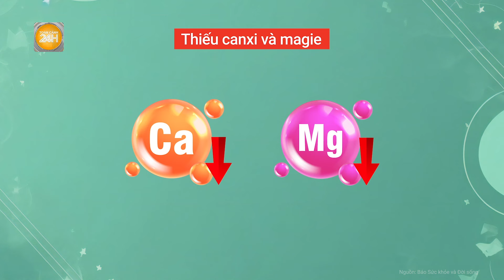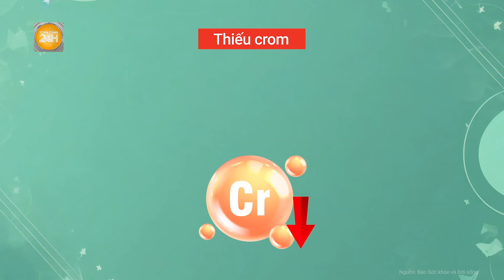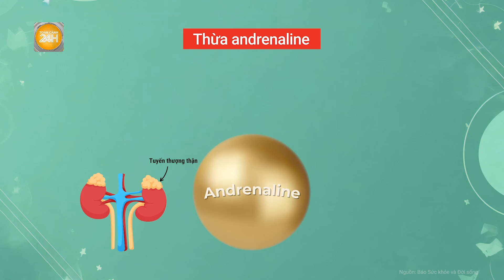Thèm đồ ngọt cảnh báo vấn đề sức khỏe, làm cách nào để hết nghiện đồ ngọt? | Toàn cảnh 24h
Toàn cảnh 24h: Đồ ngọt là một phần của chế độ ăn uống cân bằng khi chúng ta ăn một cách điều độ. Nhưng nếu bạn có cảm giác thèm ăn đường thường xuyên thì sẽ có nhiều nguy cơ với sức khoẻ.